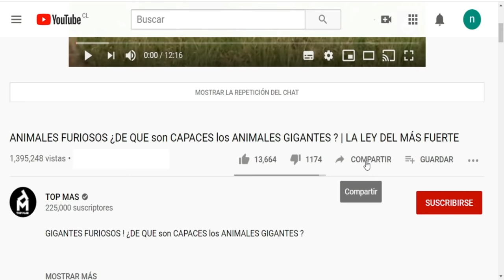10 ANIMALES QUE SALVAN LA VIDA DE OTROS ANIMALES, Si no hubiera sido filmado nadie hubiera creído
10 ANIMALES QUE SALVAN LA VIDA DE OTROS ANIMALES, Si no hubiera sido filmado nadie hubiera creído

En La Jungla El instinto de supervivencia está en todo ser vivo, pero lo de estos animales arriesgando sus vidas para salvar a otros es algo que cuesta de entender, Pero muy emocionante. y antes de empezar recuerda suscribir al canal activar la campanita y dejarme una manito arriba.

Esto es Top Mas, Tu canal de Entretenimiento.